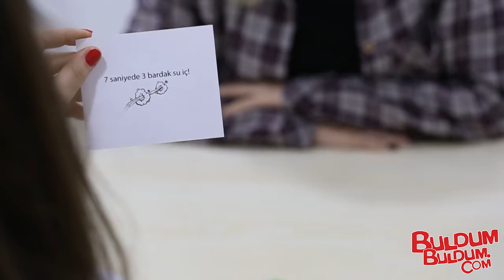7 Saniyede Meydan Oku Kutu Oyunu